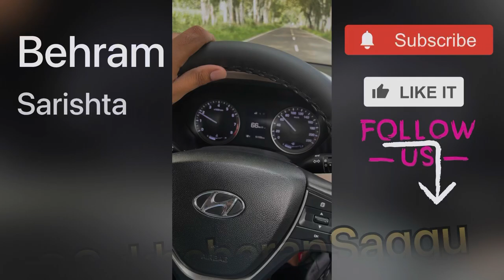Behram Sarishta short clip kirtan darbar 2022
Kirtan darbar 2022 at Behram Sarishta